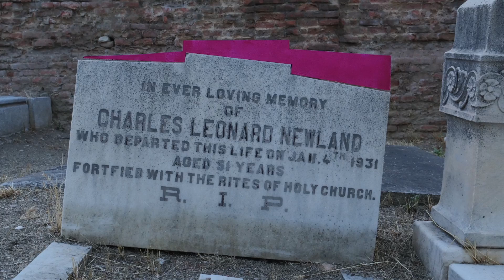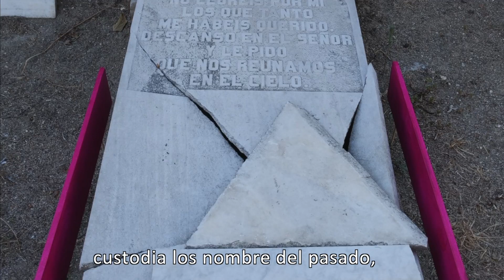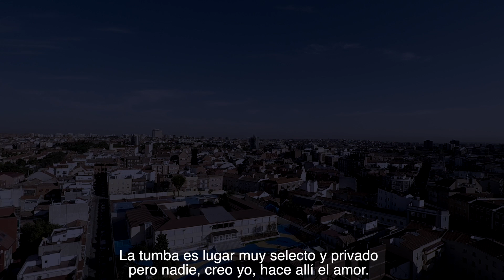Cementerio Británico Madrid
Cementerio Britanico Madrid, British Cemetery, Carabanchel, Madrid, Intervention, Maiden,   Soledad Lorenzo, Simon Manley, David Butler,